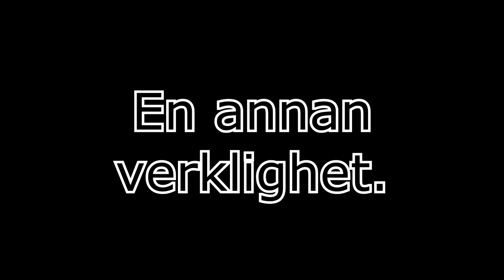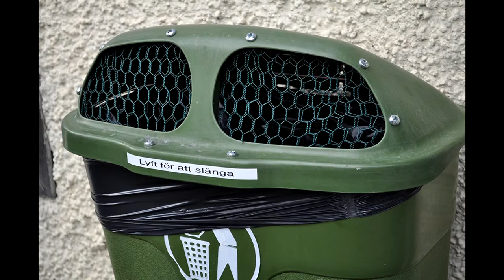Vad är verkligt